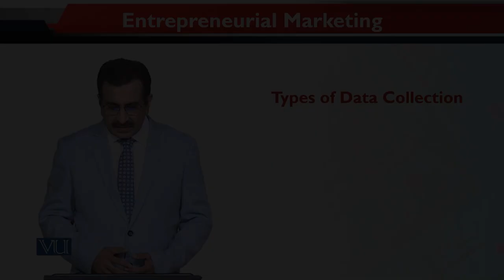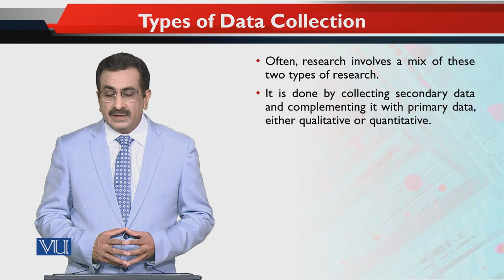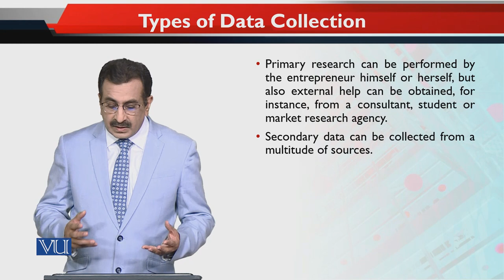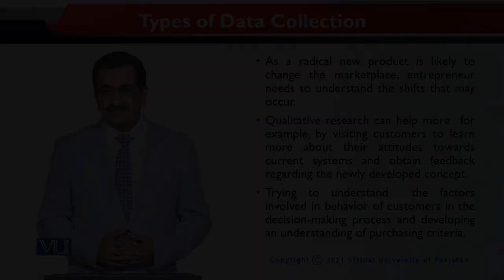Types of Data Collection | Entrepreneurial Marketing | MKT740_Topic122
Topic122: Types of Data Collection,
By Dr. Mubbsher Munawar Khan